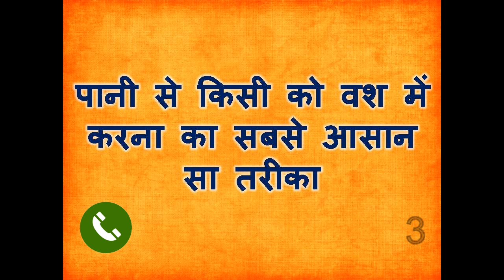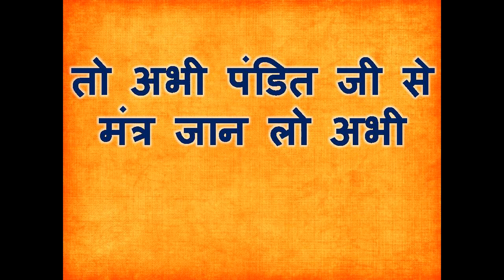वशीकरण with proof के साथ करके बताया हे वो भी पानी के साथ